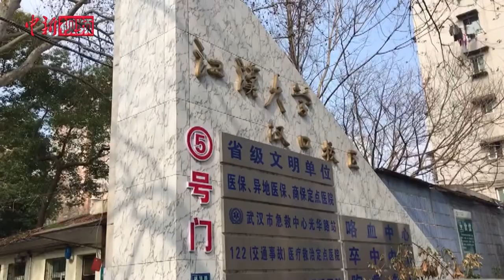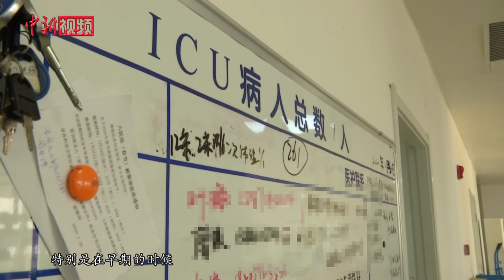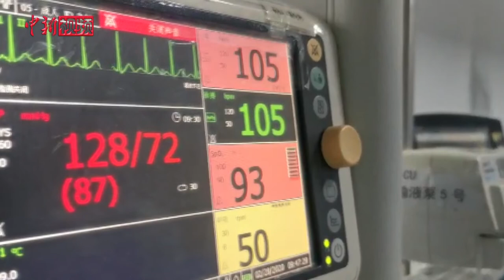三位至亲同时感染仍奋战一线 武汉医生朱国超：疫情面前绝不退缩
武汉市第六医院在被指定为发热定点医院后，重症医学科则承担起危、重症肺炎病人抢救治疗工作，作为科室主任的朱国超，每天要对重症病人进行三次查房，密切监测患者体征变化，实施对症支持治疗。为了降低护士感染风险，她经常亲自为危重症病人上鼻胃管，行肠内营养支持。而在这段艰苦抗疫的岁月中，同事们并不知道，朱国超的家人在1月初就不同程度感染上了新型冠状病毒，每天她不仅要治疗重症病人，还要抽时间安抚家人情绪，鼓励他们要有必胜信念。晚上，她则带着8岁的女儿在酒店暂住。